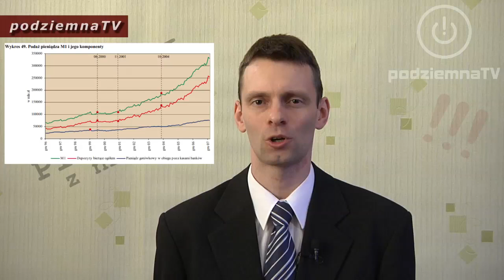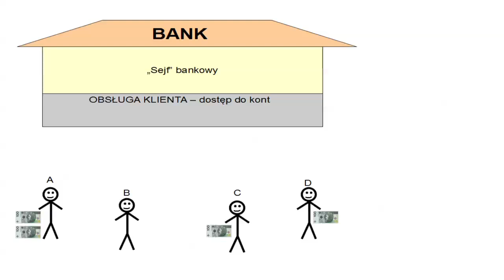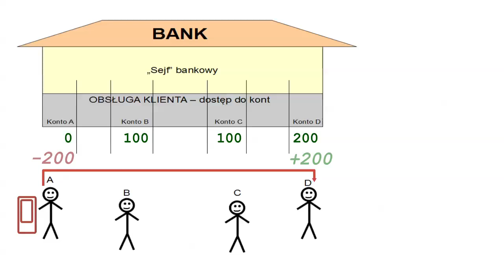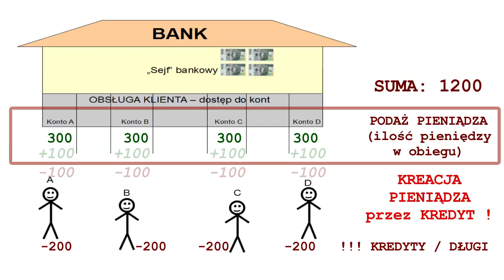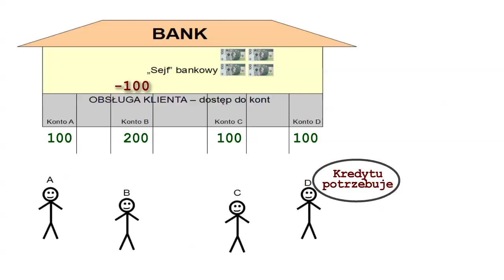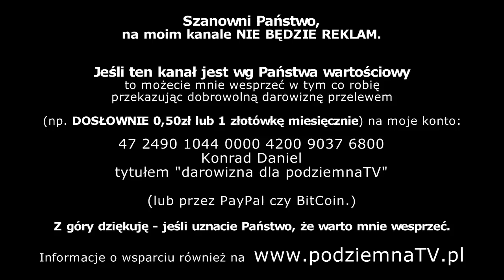Robią nas w konia: Jak BANKI tworzą PIENIĄDZE - mechanizm kreacji pieniądza bezgotówkowego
Manipulacja, hipokryzja i obłuda są w mediach wszechobecne. Czas zacząć się przed tym bronić... Wyłącz tv - włącz myślenie. WSPARCIE dla PodziemnaTV

Co to znaczy, że banki tworzą pieniądze "z powietrza". Wyjaśnienie mechanizmu kreacji pieniądza bezgotówkowego przez system bankowy poprzez udzielanie kredytów - czyli o tym jak banki zwiększają ilość (podaż) pieniądza w obiegu.
Film jest kontynuacją i wyjaśnieniem do nagrania o tym jak banki doją całe społeczeństwa kreując pieniądz:

Tłumaczenie i angielskie napisy przygotował: Tomasz Hamela - bardzo dziękuję!!!

Pomóżcie mi w walce z medialnym matrixem - bo tylko razem możemy coś osiągnąć! Dzięki!

DANE KONTA bankowego dla osób, które chcą mi przekazać dobrowolną darowiznę:
Konrad Daniel
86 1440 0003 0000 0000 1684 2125
tytułem: "Darowizna dla PodziemnaTV".

Dziękuję